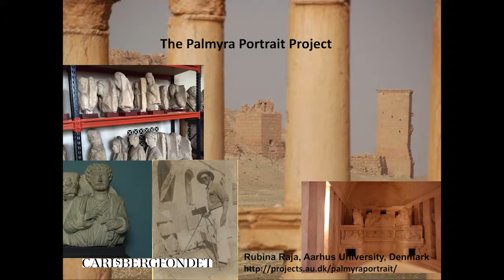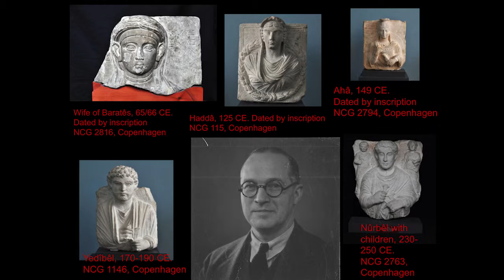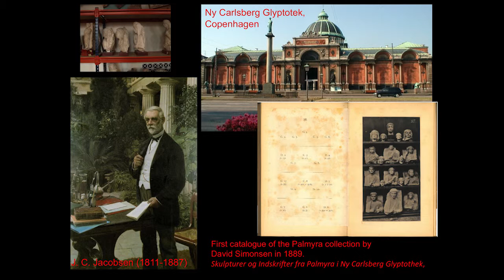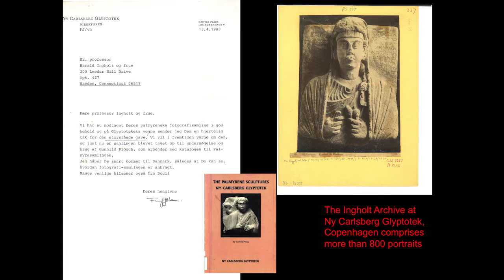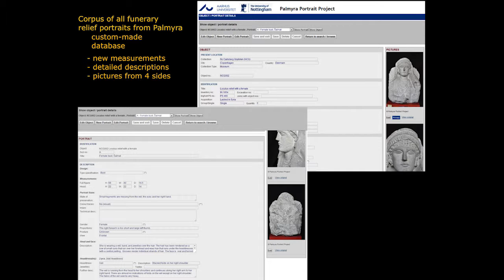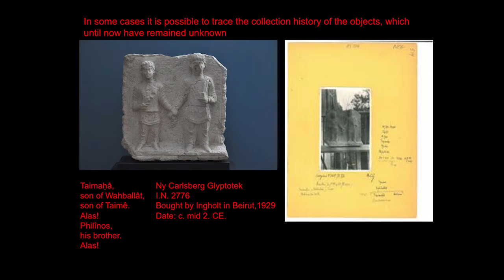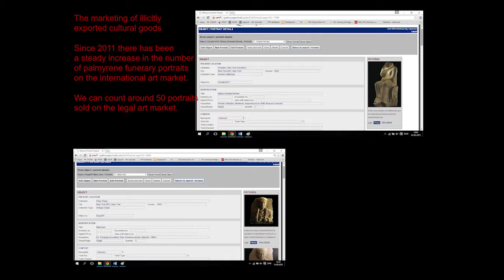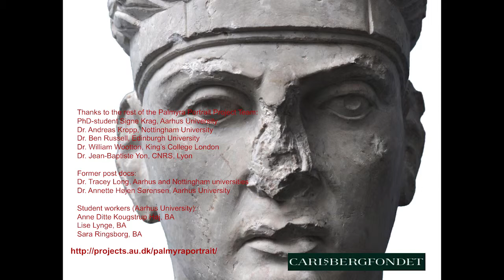03. Palmyra Portrait Project by Rubina Raja